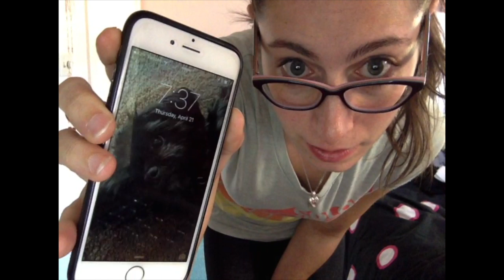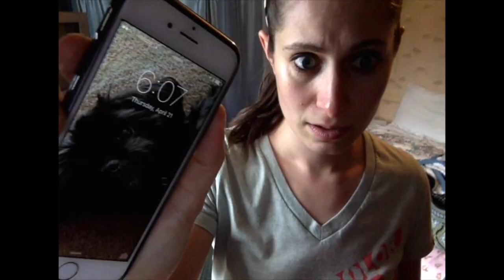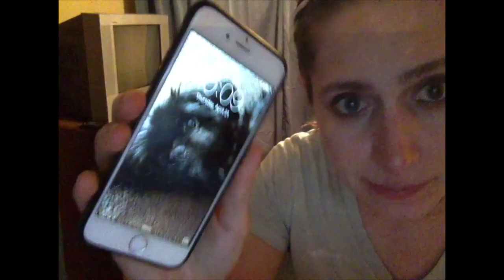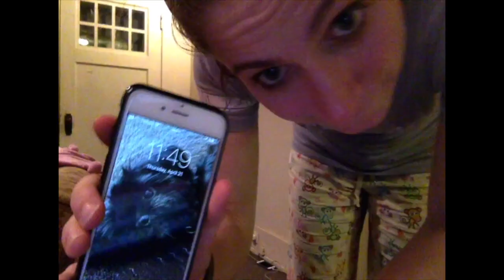Burpees for Pennies Challenge - Day 4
This video is about Burpee Challenge